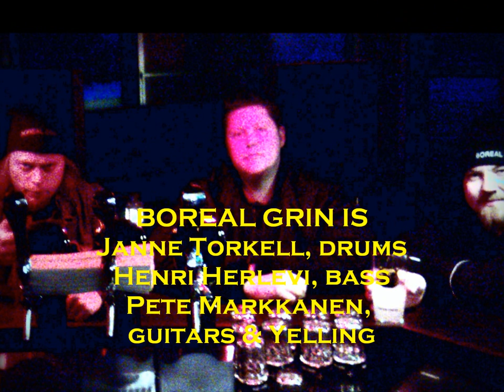BOREAL GRIN - Beer Drinking Pigs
Our first song ever with this awesome group